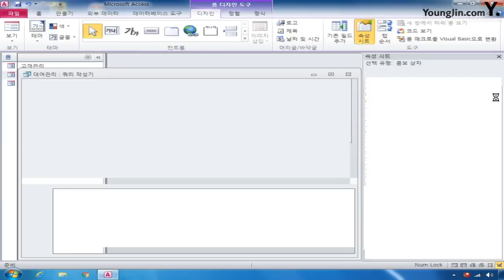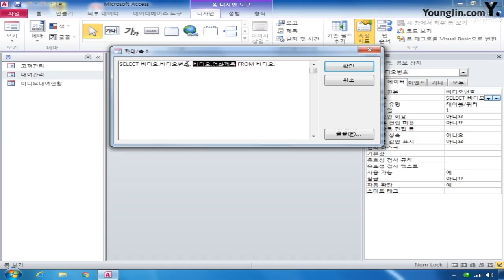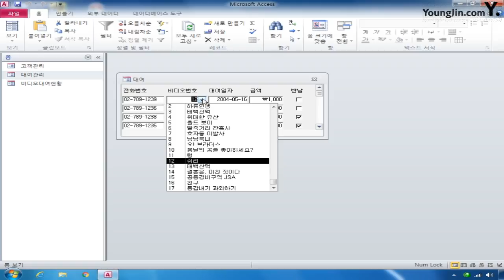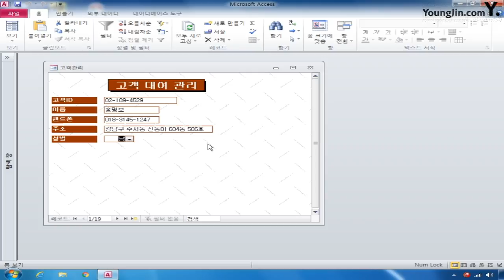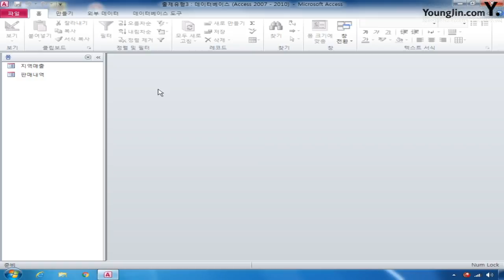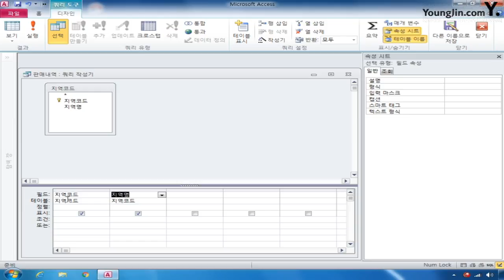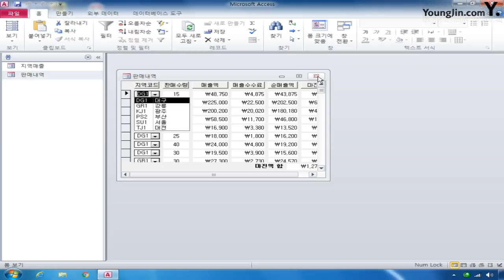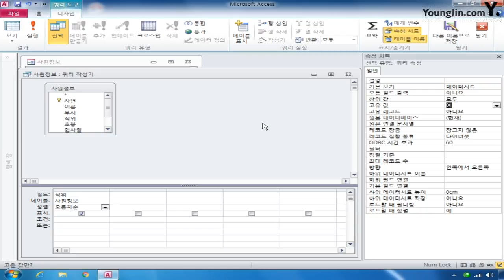데이터베이스 08 콤보상자컨트롤속성